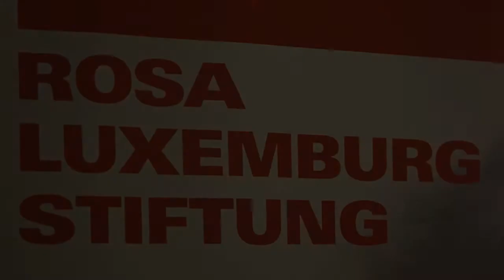Migrationspolitik in Europa in Zeiten der Krise, C. Ernst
Eine öffenltliche Veranstaltung (Podiumsdiskussion) der Rosa-Luxemburg-Stiftung (Verbindungsbüro Griechenland, Büro Brüssel) zum Thema: "Welche Migrationspolitik für Europa in der Krise?"

Sprecher_innen

■ Dr. Cornelia Ernst, Mitglied des Europäischen Parlaments, DIE LINKE
 ■ Sevim Dağdelen, Mitglied des Deutschen Bundestages, DIE LINKE
 ■ Thodoris Dritsas, Mitglied des Griechischen Parlaments, SYRIZA-EKM
 ■ Andreas Takis, Aristoteles Universität Thessaloniki
 ■ Dimitris Christopoulos, Initiative für die Verteidigung von Gesellschaft und Demokratie
 Moderator: Vassilis Papastergiou
 Vereinigung der Rechtsanwälte für die Rechte der Flüchtlinge und MigrantInnen